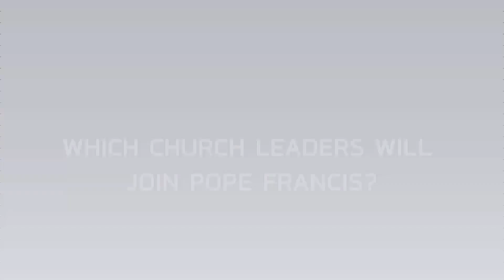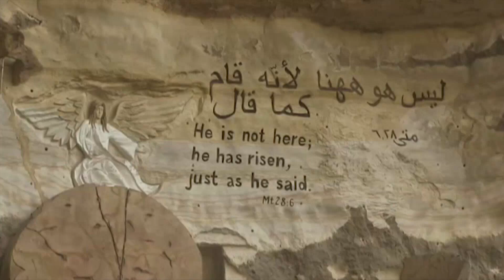Pope Francis to visit Bari on July 7 | Catholic Newsbreak 7-6-2018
-Pope Francis' July 7th visit to the southern Italian Adriatic port city of Bari has many purposes.
-The Vatican has released Pope Francis’ schedule for his upcoming 4-day visit to the Baltic nations.
-Cardinal Joao Braz de Aviz, prefect of the Congregation for Institutes of Consecrated Life and Societies of Apostolic Life, presented a new document at a Vatican press conference  that establishes norms and principles for women who dedicate their lives as consecrated virgins.
-The World Meeting of Families is taking place next month in Ireland and many programs and topics are being finalized.
-Pope Francis has announced that lay Italian journalist Paolo Ruffini will be the new prefect of the Dicastery for Communication.